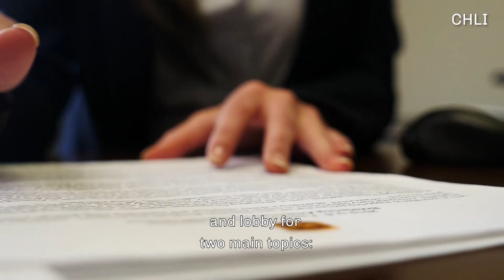On the Hill with Juliana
Juliana lets us in on her CHLI Global Leader experience, where she was able to attend congressional briefings for Senate Minority Leader, Senator Chuck Schumer, and lobby on the Hill with UPS for the USMCA and Women’s Exporter Program, and formulated friendships along the way.

The CHLI Global Leaders Program is a 15-week, semester-long internship program featuring for-credit coursework at a local university and placement in Congressional and corporate legislative affairs offices in Washington D.C. Students earn academic credit hours and gain educational and hands-on experience with project-based public policy programs. The program takes place in the spring and in the fall semester of each year.